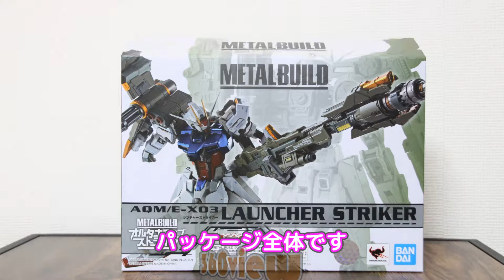METALBUILD LAUNCHER STRIKER REVIEW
プレミアムバンダイのおまとめにしておいたら
届くのが遅くなってしまい、ゆえにレビューも遅くなってしまいましたが
ゆるりとみてくださいませ
アレンジが効いていて非常にかっこいいです
ストライクのレビューより長くなってしまいました・・・
次はエールストライカー、発売日おまとめにしたので発送日に
ちゃんと届くはずです～

伸びしろプラバン延長中です

BGMは甘茶の音楽工房様のものを使わせていただいております